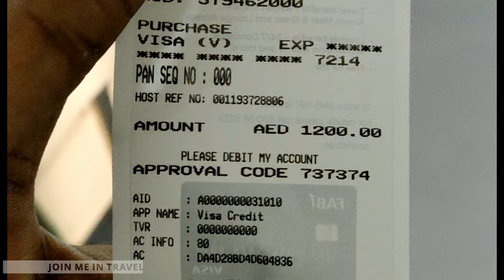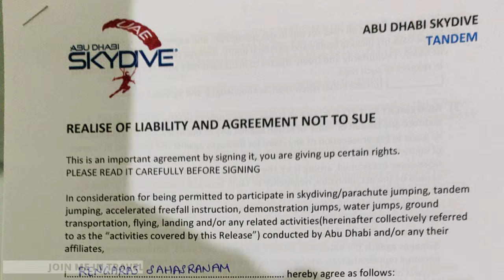Don't go Skydiving Before watching this video | My Skydiving Experience| Abu Dhabi Skydiving Club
I have shared my first Sky diving Experience - I had a great time and learned many things.
I want you guys to feel and experience and learn the same.
Sit back and relax and enjoy